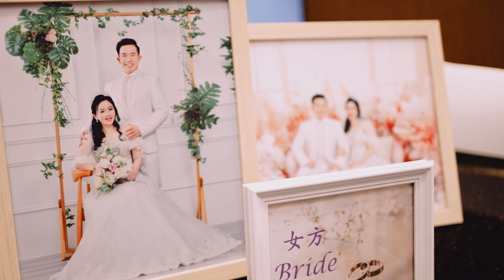RAYMOND & NICOLE Video